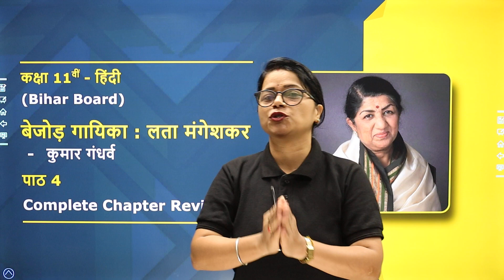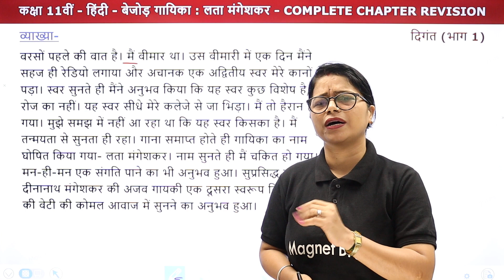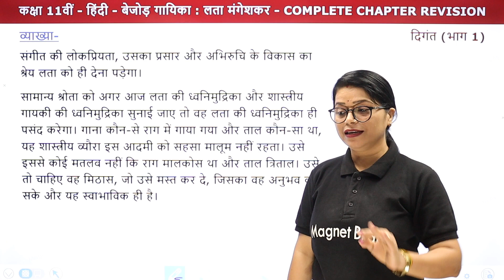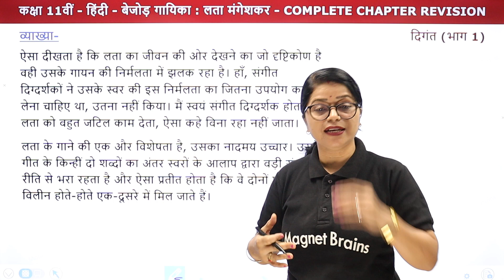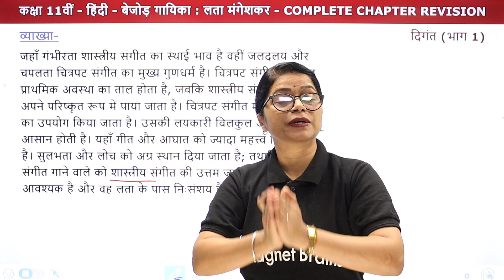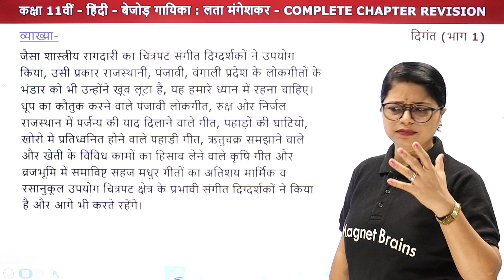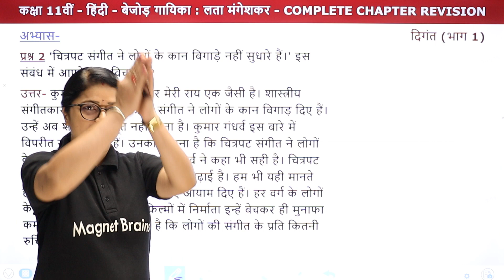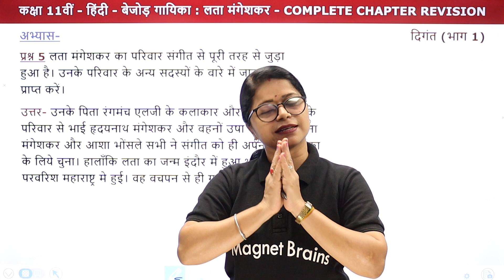Bejod Gayika Lata Mangeshkar (बेजोड़ गायिका लता मंगेशकर) - One Shot Revision | Class 11 Hindi Ch 4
✔️ Class: 11th
✔️ Subject:  Hindi/हिंदी (दिगंत भाग 1) - Bihar Board
✔️ Chapter: Bejod Gayika Lata Mangeshkar/बेजोड़ गायिका लता मंगेशकर (Chapter 4)
✔️ Topic Name: Bejod Gayika Lata Mangeshkar/बेजोड़ गायिका लता मंगेशकर  - One Shot Revision
✔️ Topics Covered In This Video (By Lali Mam): यह वीडियो लाली मैम द्वारा बनाई गई है, जिसमें Class 11 Hindi Bihar Board की Book "दिगंत भाग 1" के अध्याय "बेजोड़ गायिका लता मंगेशकर " का One Shot Revision समझाया हैं। इस बुक में शामिल विभिन्न महत्वपूर्ण टॉपिक्स पर चर्चा करते हुए प्रमुख बिंदुओं के माध्यम से विद्यार्थियों के लिए विवरण प्रदान किया जाता है। इस वीडियो से दर्शकों को इस अध्याय का One Shot Revision समझने में बेहतर मदद मिलेगी और विद्यार्थियों को उनके हिंदी विषय में बेहतर परिणाम प्राप्त करने में सहायता मिलेगी।
00:00 Introduction - Bejod Gayika Lata Mangeshkar (One Shot Revision)/परिचय - बेजोड़ गायिका लता मंगेशकर (One Shot Revision)
01:21 Author Introduction/लेखक परिचय
04:25 Explanation/व्याख्या
31:29 Exercise/अभ्यास
प्रश्न 1 चित्रपट संगीत ने लोगो के कान बिगाड़े नही सुधारे है। इस संबंध में आपके क्या विचार हैं?
40:26 Website Overview/वेबसाइट अवलोकन

मैग्नेट ब्रेंस हिंदी एक ऑनलाइन शिक्षा मंच है जो आपको कक्षा 7वीं से कक्षा 12वीं तक एनसीईआरटी/सीबीएसई पाठ्यक्रम-आधारित मुफ्त पूर्ण पाठ्यक्रम प्रदान करने में मदद करता है ताकि आप अपने शैक्षणिक करियर में दी जाने वाली किसी भी और सभी परीक्षाओं में अच्छा प्रदर्शन कर सकें।

बेजोड़ गायिका लता मंगेशकर one shot revision class 11 bihar board
bihar baord class 11 hindi question answer
question answer chapter 4 hindi class 11
class 11 chapter 4 bihar board complete chapter revision
bejod gayika lata mangeshkar ke lekhak hai
दिगंत कक्षा 11 पाठ 4 बहुविकल्पीय प्रश्न
कक्षा 11 दिगंत पाठ 4 one shot revision
class 11 hindi vitan chapter 4 question answer pdf
कक्षा 11 दिगंत पाठ 4 multiple choice questions